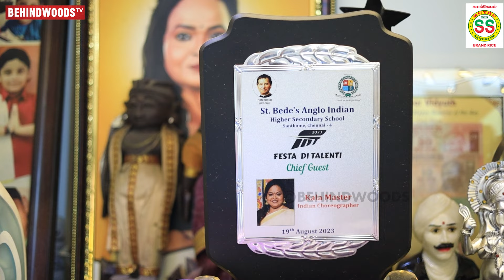நான் செத்துட்டேன்னு கண்ணீர் அஞ்சலி Poster ஒட்டி News போட்டுட்டாங்க 😒 Kala Master New Bold Interview